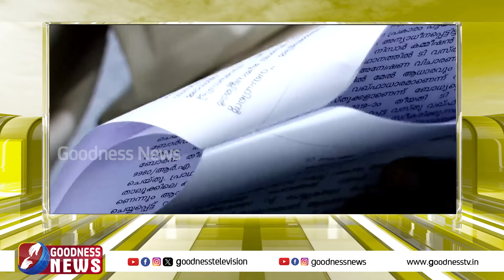മുനമ്പം വഖഫ് അധിനിവേശം. ഒറ്റക്കെട്ടായി ക്രൈസ്തവ സമൂഹം |MUNAMBAM|WAQF BOARD|PRIEST|GOODNESS TV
മുനമ്പം വഖഫ് അധിനിവേശം. ഒറ്റക്കെട്ടായി ക്രൈസ്തവ സമൂഹം|MUNAMBAM|WAQF BOARD|FISHERMAN|CHURCH|GOODNESS TV

YouTube Channels
Mobile Apps:
►Goodness TV:
►Goodness Radio: